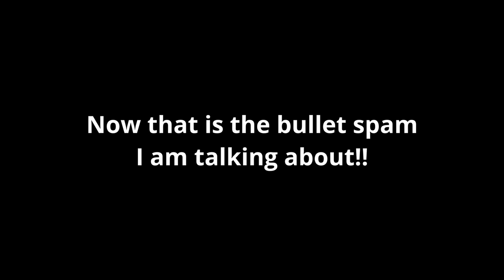Insane BULLET SPAMMER Nexus Dreadnought in arras.io!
As promised by the previous Nexus Dreadnought video...

In this video I become a powerful Arbitrator-Supernova! It has lots of bullets. I also find a lot of omega pentagons!

Also if you found the shiny alpha triangle, comment the timestamp below! It's quite difficult ;)